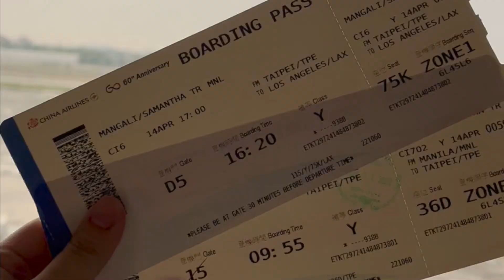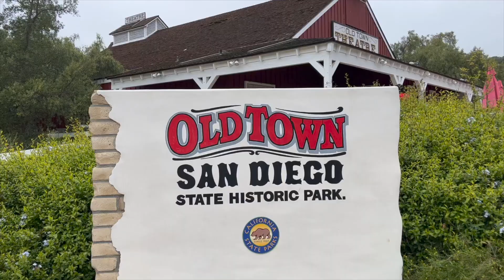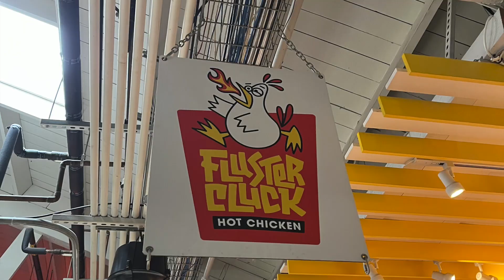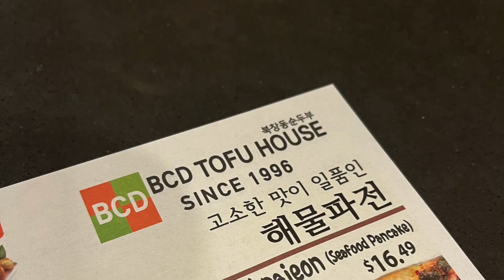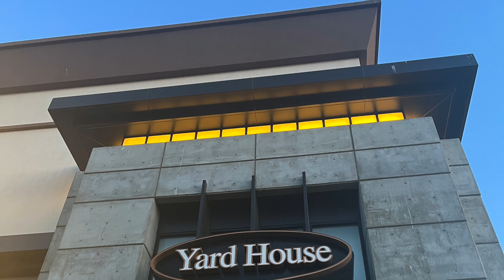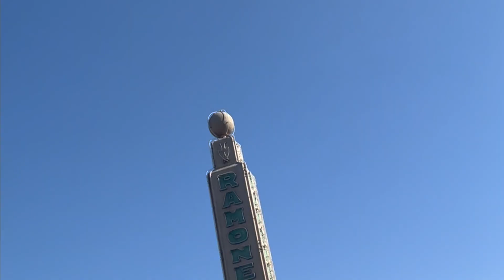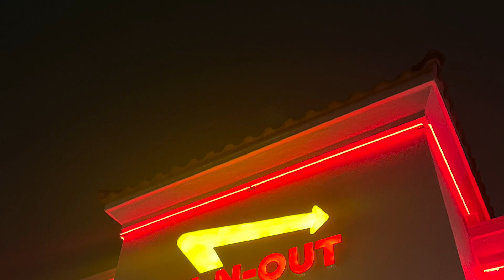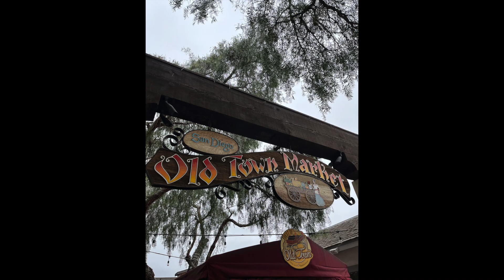S3E5 USA California Vlog 2023 by Samantha Trix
Hi everyone! It’s been a while since the last time I posted Travel Content. I was busy studying and eating, lol. Anyway, this 2 weeks trip to California is quick yet fun! I hope you’ll enjoy this video since it’s more of a montage video.

Also, I would like to thank those who met me wholeheartedly and accommodated us.
To Mama, thank you for the gastos and all.
To Tito Patrick and Fam, thank you for accommodating us, even if it’s a short period! I enjoyed going out every day with my cousins!
To Tita Sonia, Mama’s best friend, thank you for fetching us to the Airport and letting us stay in your delightful home.
To Ken, my brother, It’s been a while since I last met you. This trip became super special to me since I had the chance to spend time with you, even if it was just 4 hours. I love you, you know that.
To Lola Cory’s friends, thank you for meeting and bringing Ken to me. I enjoyed eating and strolling in the mall with you guys.
Lastly, to Tita Nini and Tito Arnel, you are the best! Thank you for ampuning me! This was really unexpected, but I had fun. Thank you for letting me stay in your home like I'm part of your family. Never-ending food trips and pasyal. Thank you for giving me your time, even if you’re both tired. I will never forget the both of you, and I love you so much!

That’s it! I hope you guys will enjoy my video! :) God bless us all.